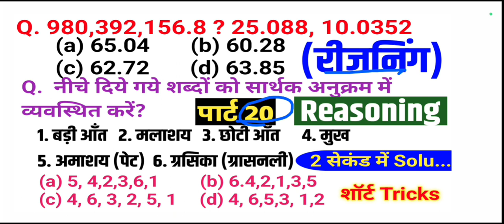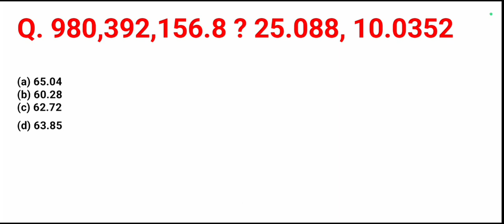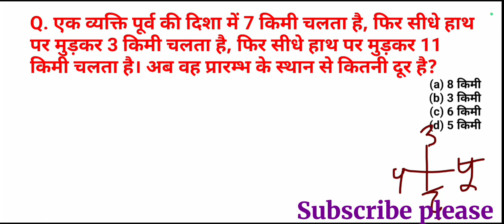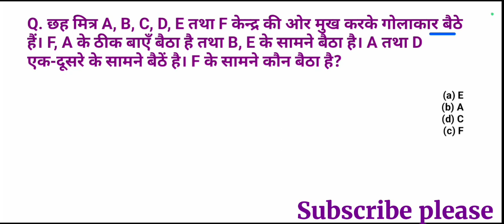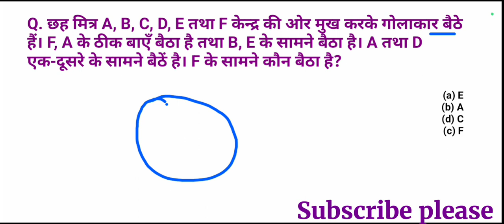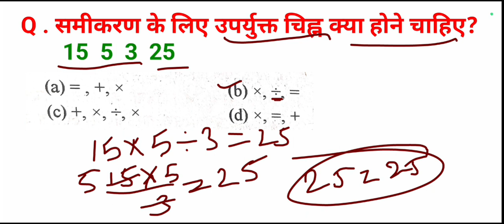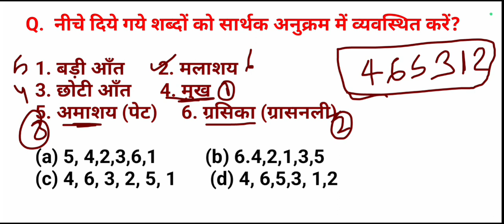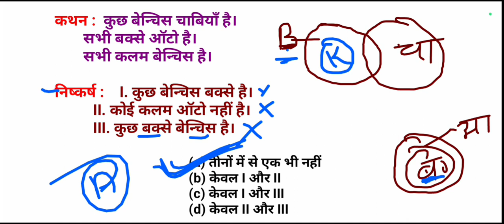रीजनिंग प्रैक्टिस सेट / #20/ for SSC MTS CGL CHSL CPO GD Police SBI DRDO NAVY ARMY GROUP D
रीजनिंग सेट प्रैक्टिस पार्ट for SSC MTS CGL CHSL CPO GD ALP SBI DRDO DFCCIL NAVY ARMY GROUP D IB etc.

your queries -
DFCCIL exam reasoning
analogy reasoning
series reasoning
missing number reasoning
सादृश्यता रिजनिंग
श्रृंखला रीजनिंग

MP police Exam reasoning
Bihar police reasoning
banking
all competitive exam reasoning question Hindi
previous paper
SSC CGL CPO MTS CHSL SBIPO RPF DRDO GROUP D
NTPC BANK ARMY ALP IB ITBP CTET DSSSB UKPSC

AYfi Online Class is an established name in the Education sector since 2020. It is one of the best study platforms all over India. All the management of AYfi Online Classes provides the students best study facilities to a student who has the desire to crack the Govt. exam in the specific field.